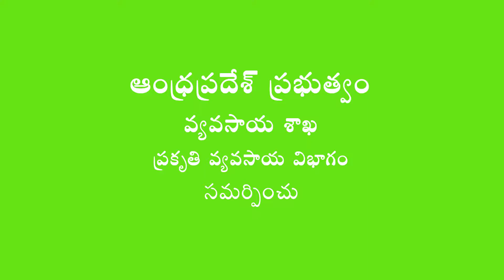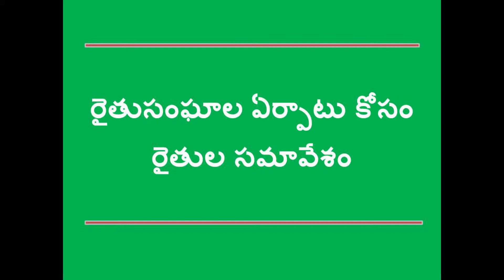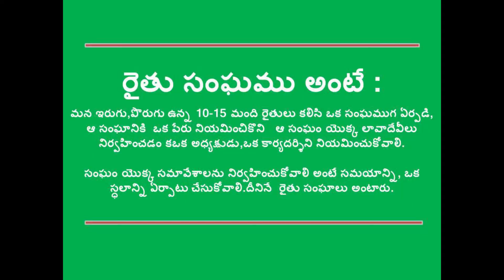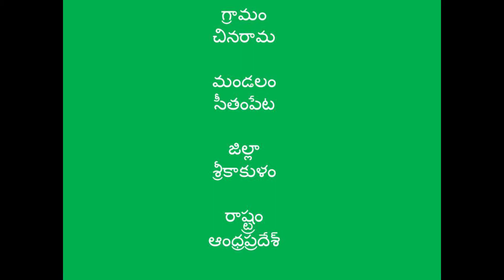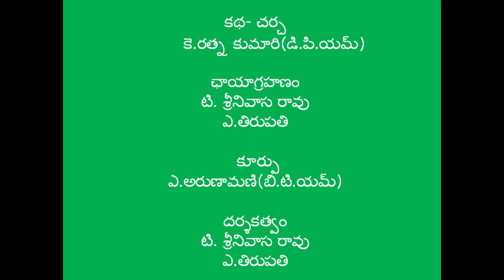RAITHU SANGALA EERPATU